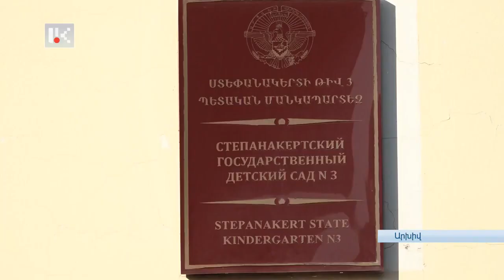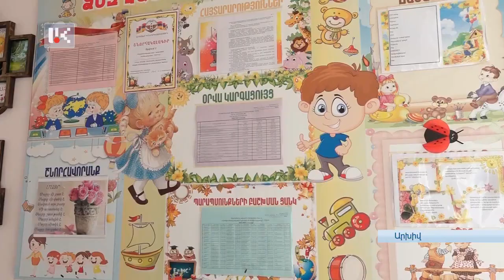Սննդի բացակայության պատճառով Ստեփանակերտի մանկապարտեզները մնում են փակ, հայտնի չէ` երբ կվերաբացվեն